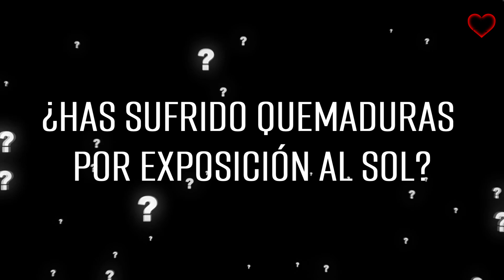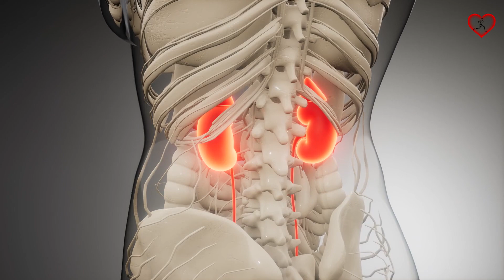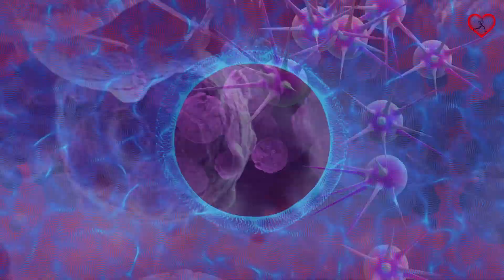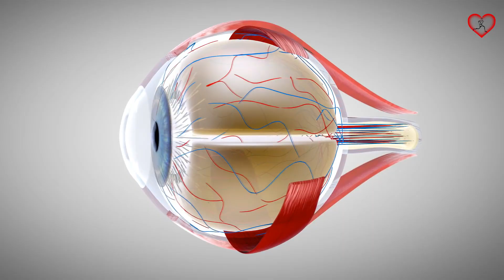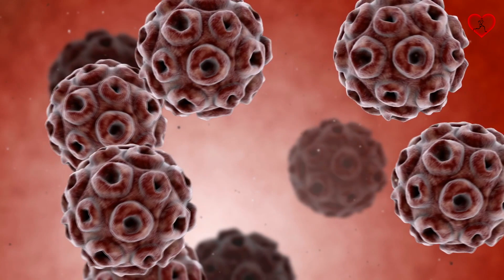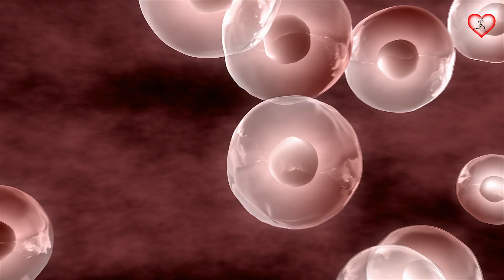5 Secretos NATURALES para TRATAR las QUEMADURAS SOLARES